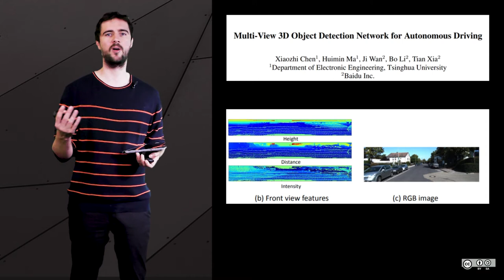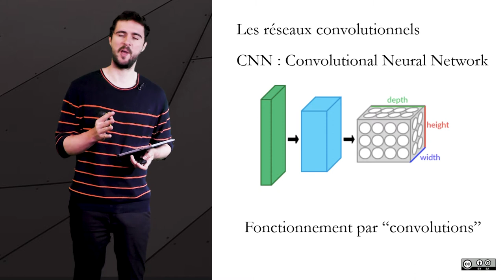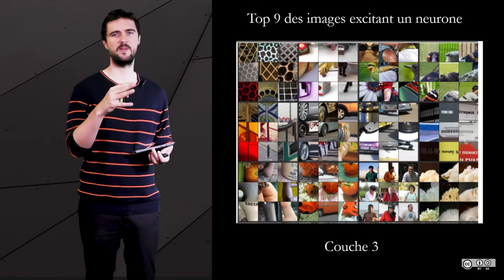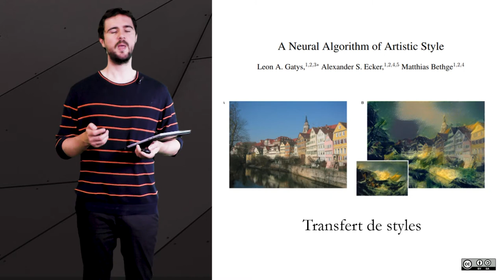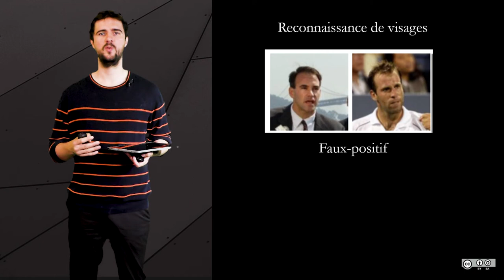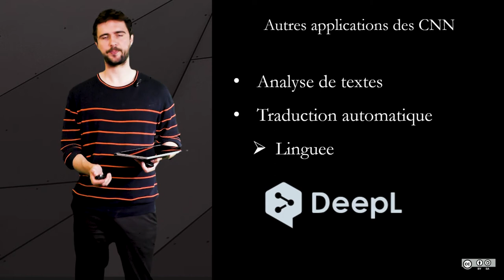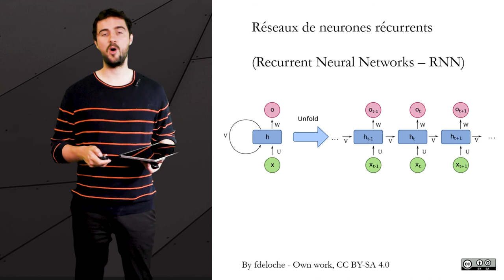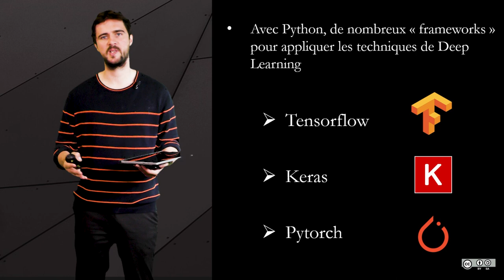5.2 CNN - RNN : une initiation à la diversité des réseaux de neurones et de leur application